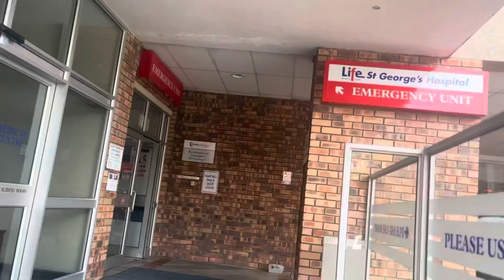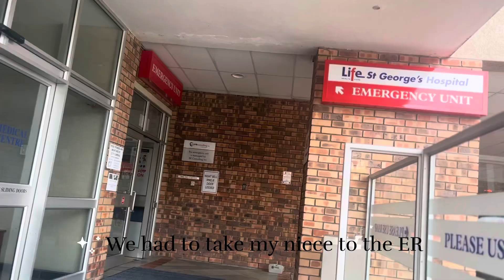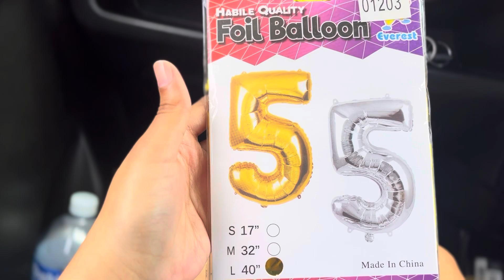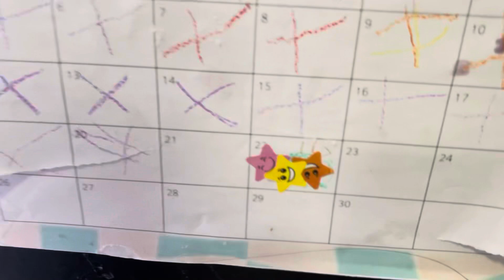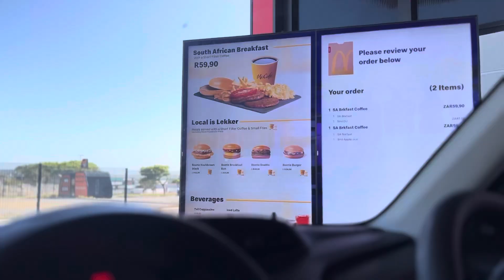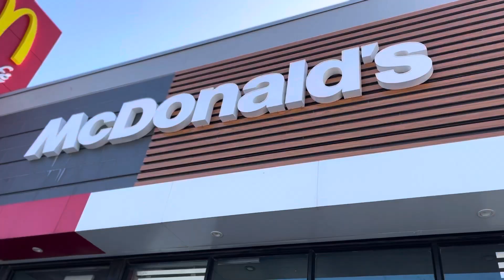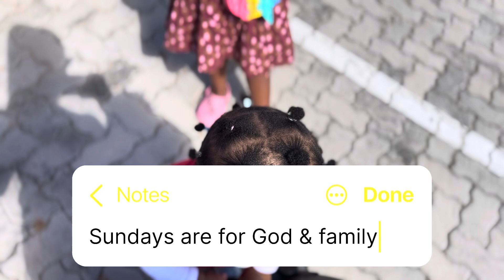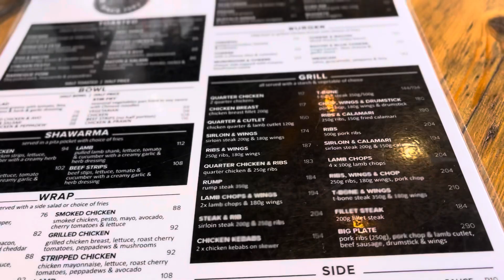Vlog: Our baby turned 5! Celebrating our friends’ baptism | getting ready for joburg & more